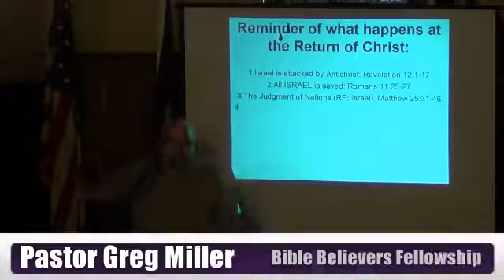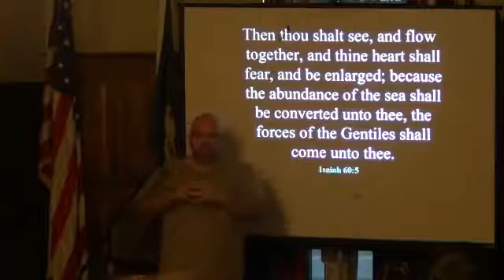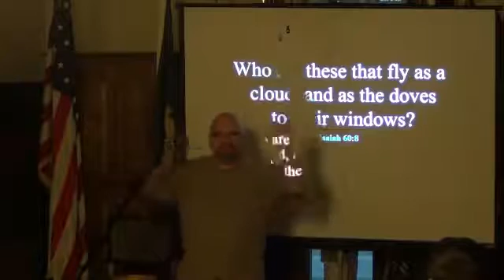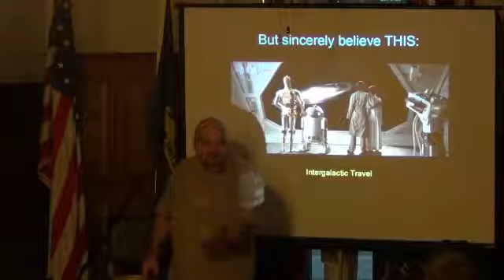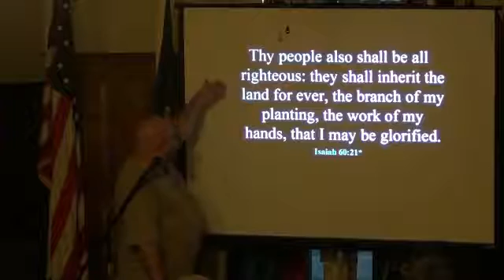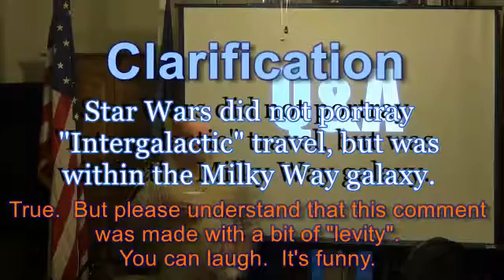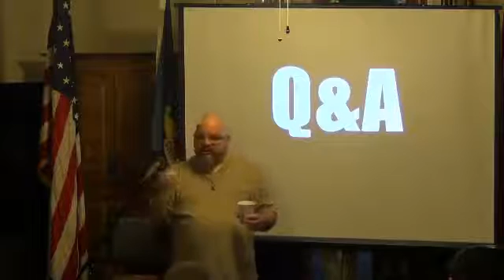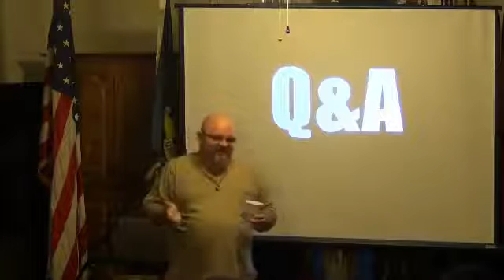The Millennial Kingdom is a Jewish Kingdom Revelation 20 2 of 2-bbfohio